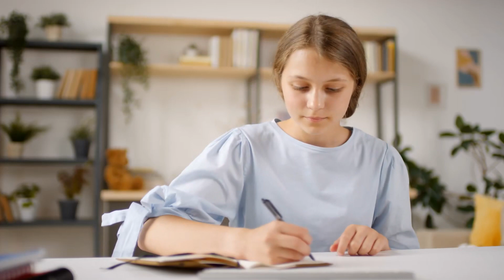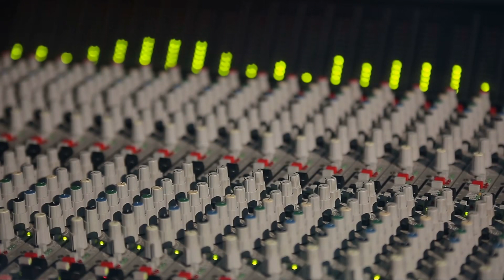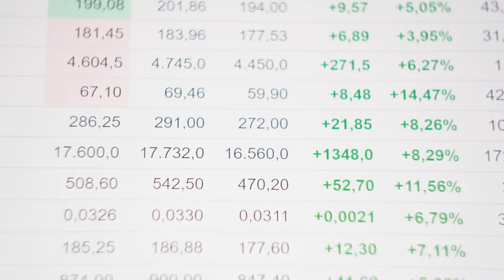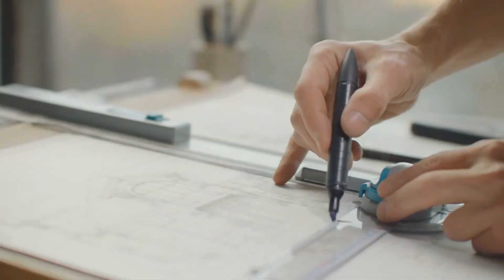[T1] Có Được Bất Tử Kỹ Ta Có Thể Vô Hạn Load Audio Truyện FuLL | Chương 1 - 5 | Nhất Tiếu Khinh Vươ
Truyện: CÓ ĐƯỢC BẤT TỬ KỸ TA CÓ THỂ VÔ HẠN LOAD Tập 1
Tác giả: Nhất Tiếu Khinh Vương Hầu
Thể loại: Đô Thị, Điềm Đạm